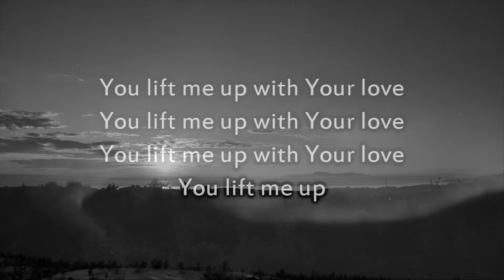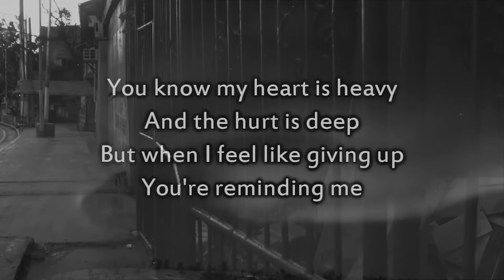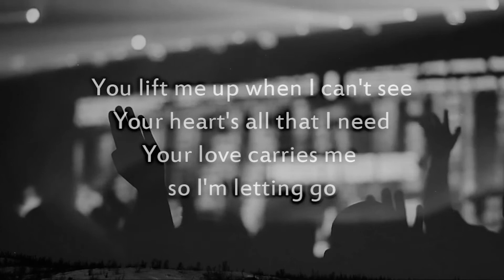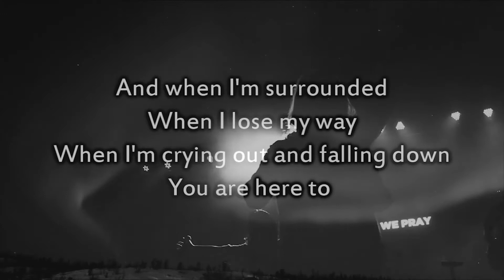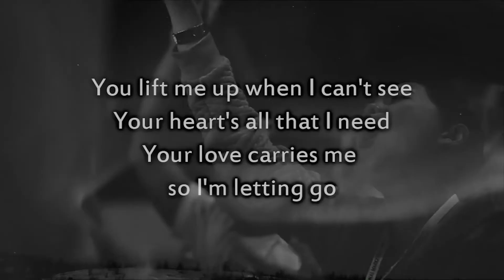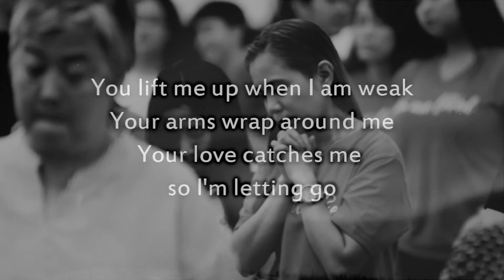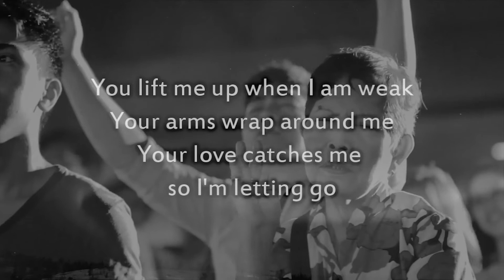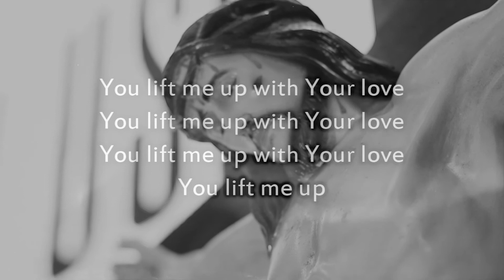Lift Me Up by The Afters (Cover by JCPO)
Song cover MTV by JCPO
Song: Lift Me Up by The Afters

Footages: Feast Events, Original MTV of Lift Me Up by The Afters